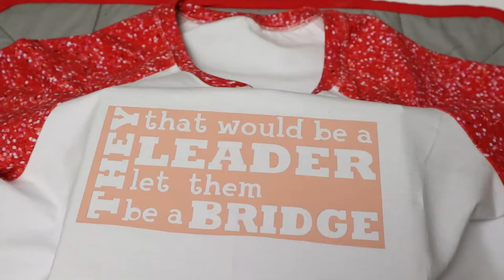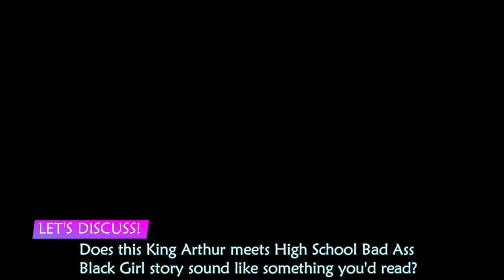BOOK CHAT & SEW! Legendborn by Tracy Deonn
Raglan shirts are a classic sporty looking addition to every closet! They can seem a little daunting, but with a few sewing tips, they will be a breeze for you to sew! Join me as I discuss Tracy Deonn's debut novel, Legendborn and sew a shirt inspired by the main character, Bree! If you stick around for the end, you'll see my old school technique for painting quotes on shirts.

🧵PRODUCTS FEATURED:
Cotton Lycra - Custom Printed Red Faux Sparkles (business no longer offering product)

📕SNAG A COPY HERE:
Legendborn by Tracy Deonn

📚THE LITERARY SEWIST'S BOOK CLUB: Come read with us!

⏳Time Codes:
0:00 Intro
0:33 Cutting out the Raglan
4:29 Sewing a Raglan
6:11 Painting on Fabric

🎧No Time to Pick-up a Book? Why not give audio books a try? I'm a big multitasker and this is perfect for times when I've got too much to accomplish!